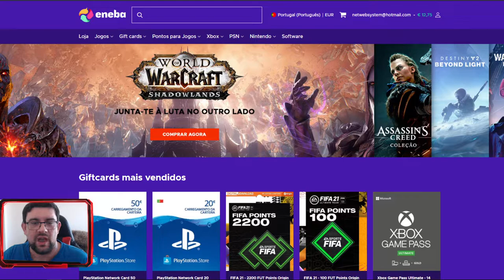GIVEAWAY #2 | PACOTE: A ÚLTIMA RISADA - FORTNITE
Habilita-te a ganhar o novo bundle A Última Risada para Fortnite!
O mais rápido vence!

Válido para Portugal.

Inclui:
— Traje O Coringa (inclui estilo adicional)
— Acessório para as Costas Risada Rebelde
— Picareta Piada Ruim
— Picareta A Vingança do Coringa
— Rastro de Fumaça Escolha Uma Carta
— Traje Hera Venenosa (inclui estilo adicional)
— Acessório para as Costas Flor para as Costas
— Picareta Machado de Hera
— Traje Midas Rex (inclui estilo adicional)
— Acessório para as Costas Brasão do Midas
— Picareta Escalibureta
— 1.000 V-Bucks

➡️️BATTLE.NET🔗NetwebSystem#2408
➡️️EPIC GAMES🔗Netweb

✨PARCERIAS & AFILIAÇÕES✨
◾INSTANT GAMING - Jogos até 80% + Baratos!

🏠MORADA🏠
Estremoz

⚠️️REGRAS CHAT/COMENTÁRIOS⚠️️

👊ARRASEM👊